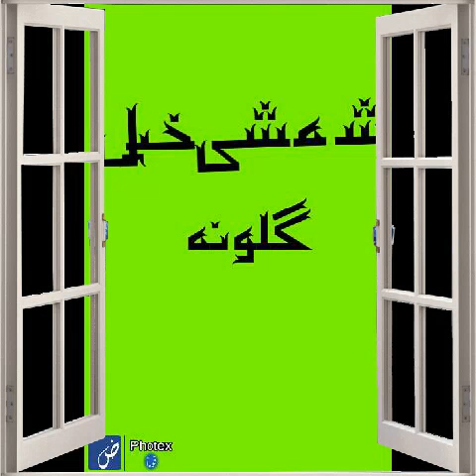Sham she khel Bannu .Faizullah khan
Beautiful song
So mach